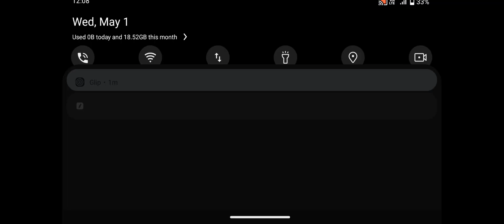May 1, 2024